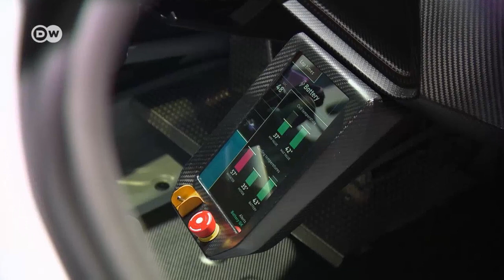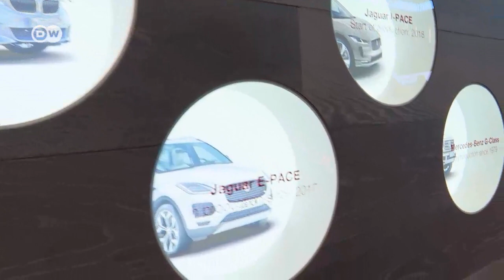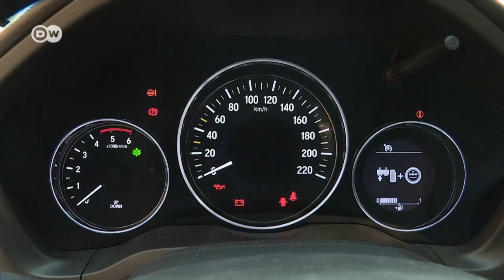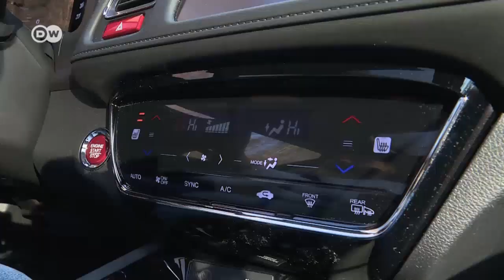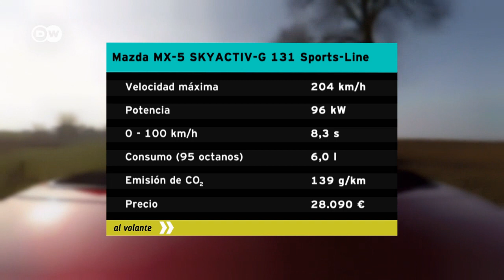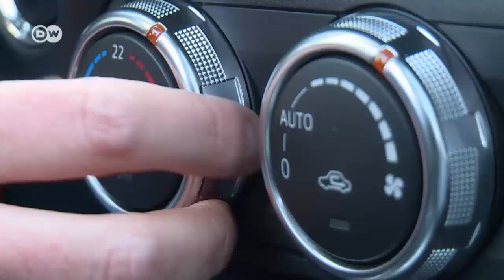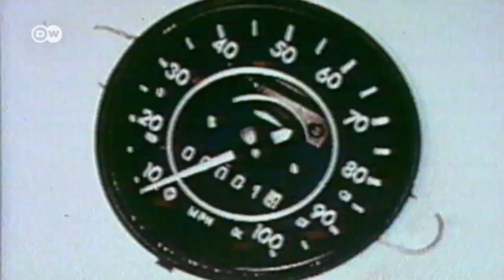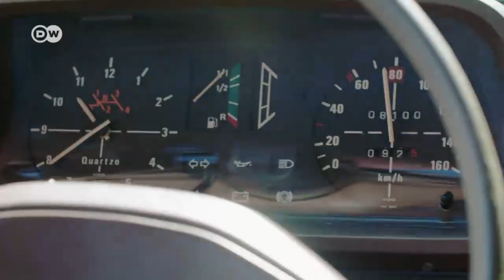Al volante - El magacín del automóvil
En el foco del Salón del Automóvil de Ginebra se hallan los vehículos sostenibles. AL VOLANTE prueba también una combinación de SUV y sedán, un cabriolé japonés y modelos de Volkswagen desarrollados especialmente para América del Sur.